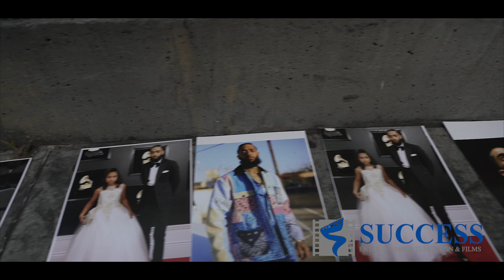R.I.P. NIPSEY HUSSLE -WISE WORDS BEING SPOKEN!